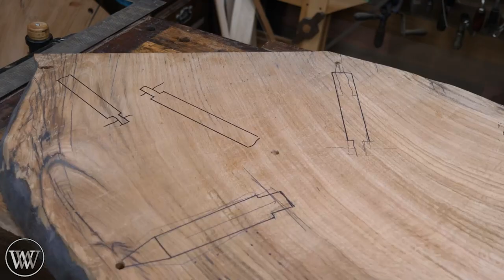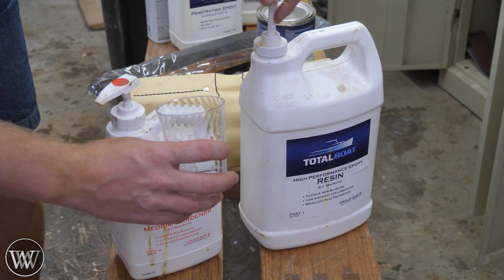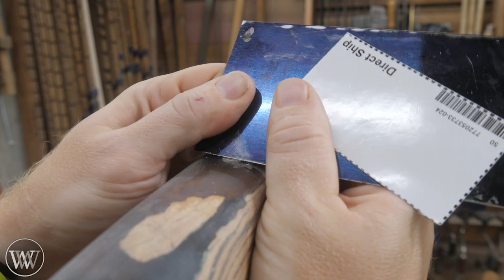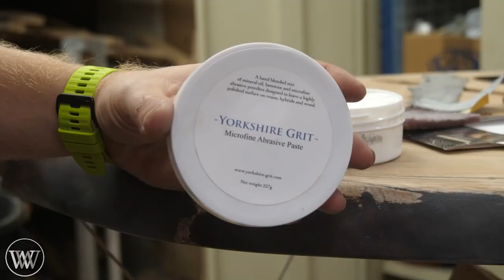Impossible Coffee Table All Done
Today we are finishing the table. attaching all the hardware, smoothing all the surfaces, gluing the arches and applying the finish.

Finish used
Cables used
Turnbuckles used
Eyes Used
Angled Sleeves
Steel rod used
Compress Sleeves Used
Press tool used

Poor Man
Travis Reese
Andrew Wilson
Tomás Kelly
Ken Strohmeyer
Bryan Fulmer
Adam Nester